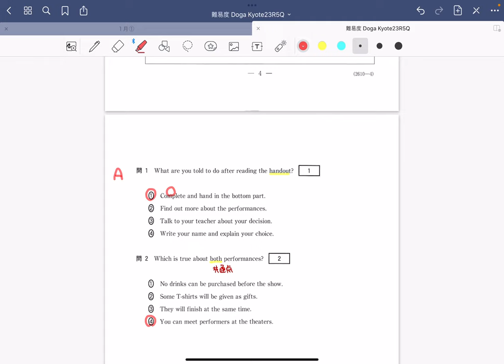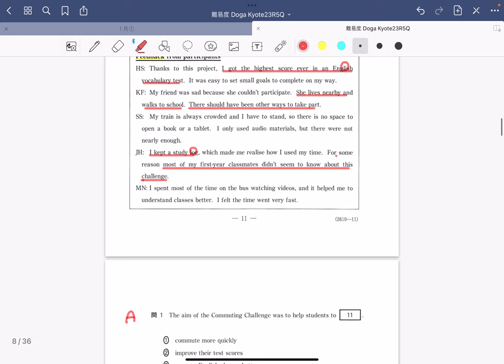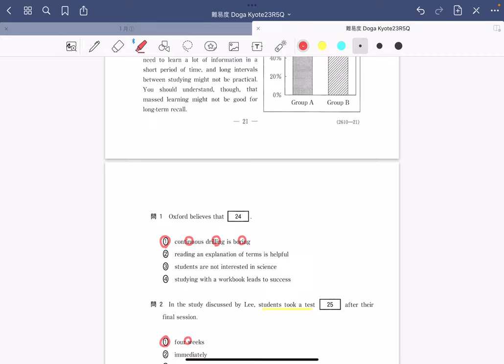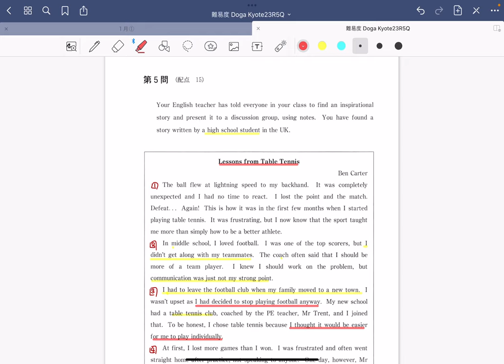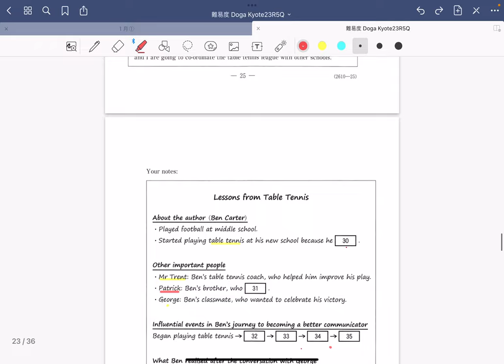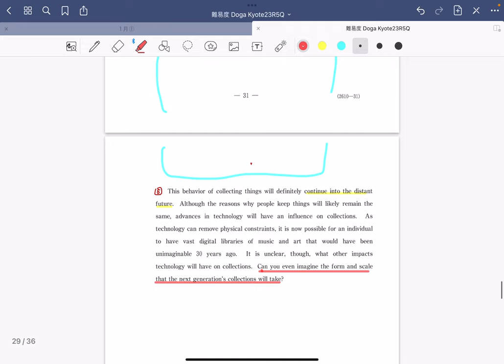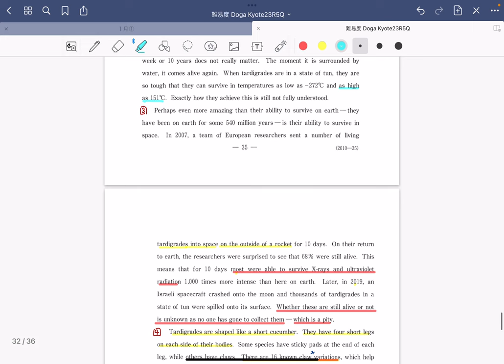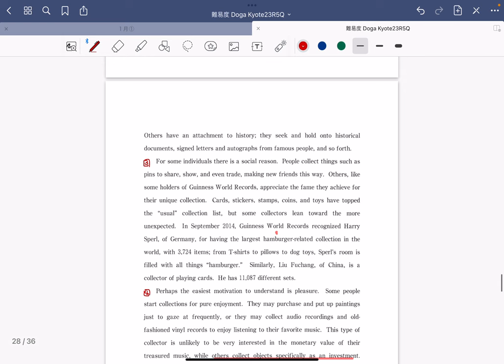共テ2023R5英語 全設問別難易度解説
共通テスト英語リーディング 2023年令和5 全設問ごとの難易度を1つづつ解説した動画です。

【 目次 】
第1問 A 01:15
第1問 B 02:23
第2問 A 04:10
第2問 B 06:57
第3問 A 11:55
第3問 B 13:33
第4問 17:18
第5問 24:41
第6問 A 34:07
第6問 B 41:35